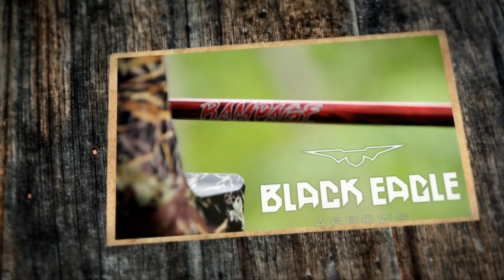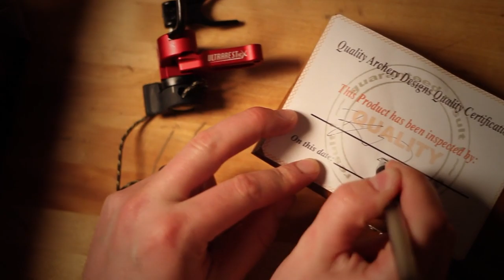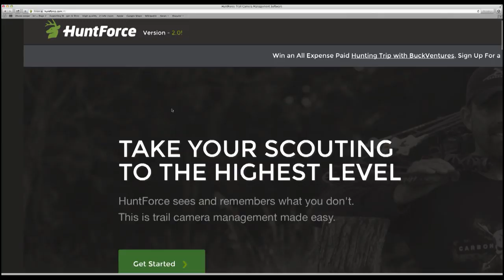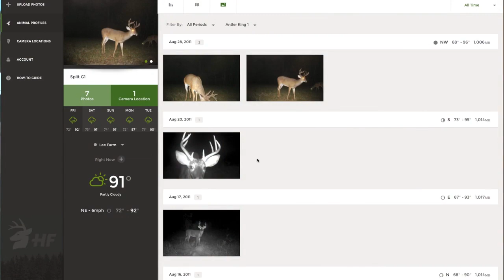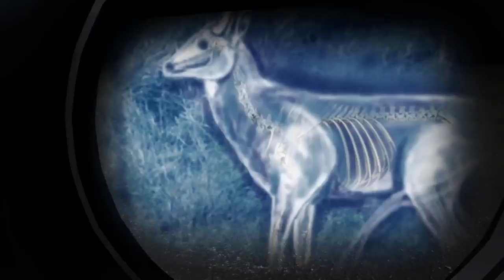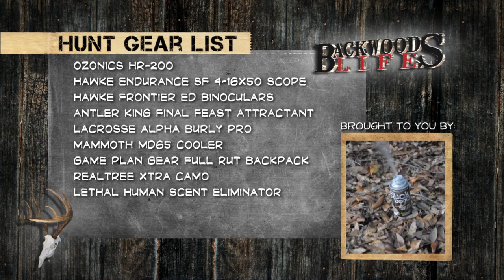Great Georgia Deer Hunting! 10.7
Backwoods Life host Michael Lee takes us to his family farm to meet and hunt with Mike Lee and Beth Lee.  Learn about deer and turkey hunting at it's finest in South Georgia.

MAILING ADDRESS
Backwoods Life
*All videos include our true thoughts and opinions of products. We will let our viewers know when any video is sponsored. We are grateful for the support of our subscribers and the outdoors!

Backwoods Life is all about hunting and the outdoors, specializing in deer hunting both with bow and rifle as well as turkey hunting.  We travel all over the country looking for the next great hunt in the backwoods.